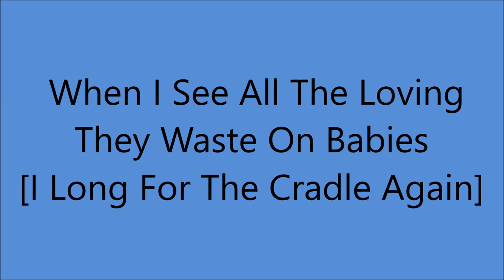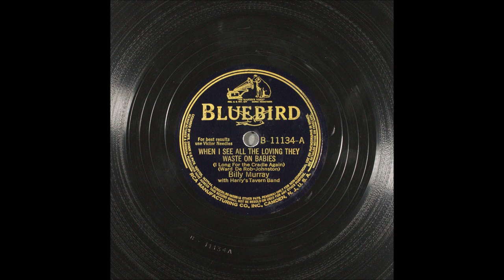Billy Murray - When I See All The Loving They Waste On Babies [1941].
FULL TITLE :
   When I See All The Loving They Waste On Babies
          [I Long For The Cradle Again]

[Written by   Sam Ward - Arthur Johnston - Hopwood DeRob]

Issued  as Billy Murray with Harry's Tavern Band
              on   Bluebird 11134 A

Recorded   19  February 1941Studio 2, New York

1st Recorded  1897 on Cylinder with Matt Keefe [tenor and yodeller]